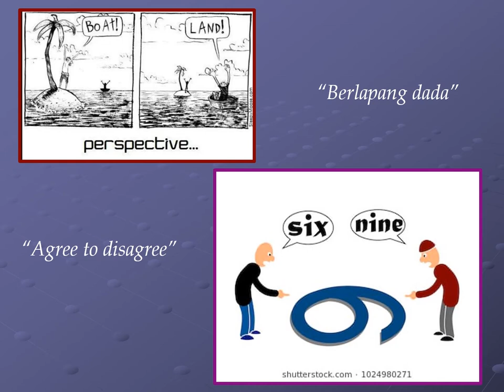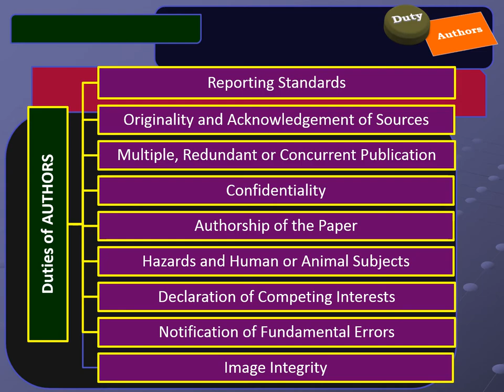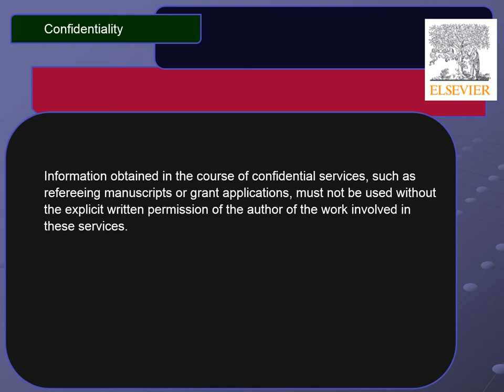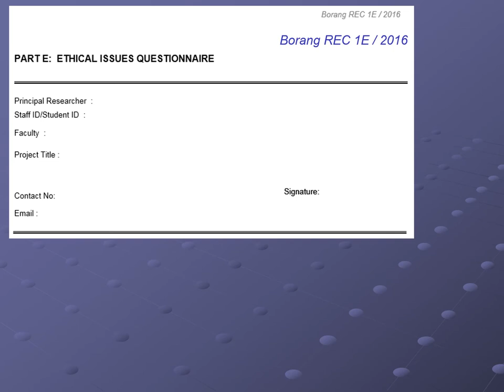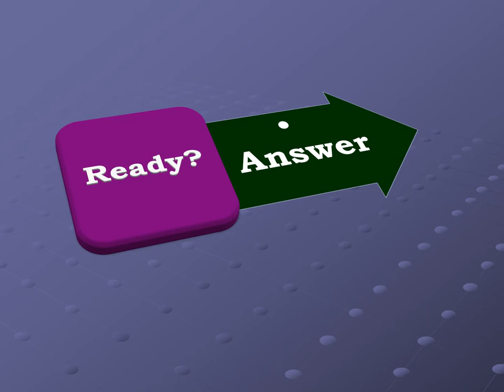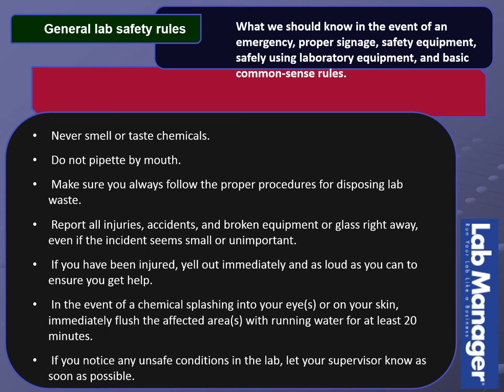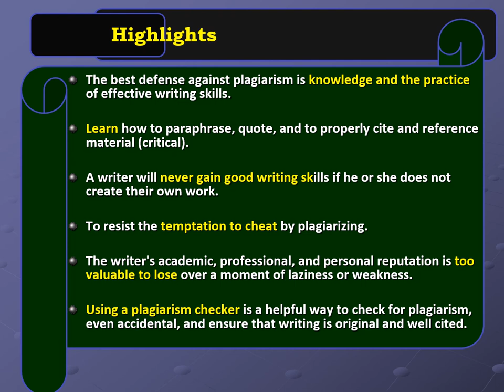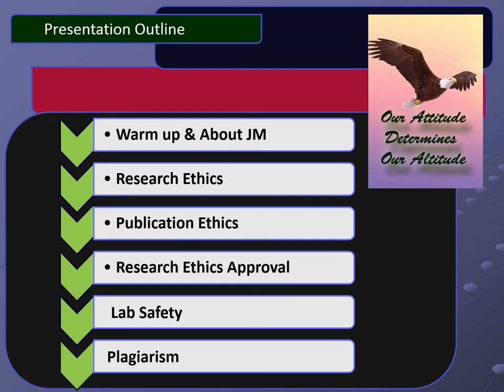Research Ethics and Safety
for ST

Institute of Graduate Studies
Institut Pengajian Siswazah (IPSis)